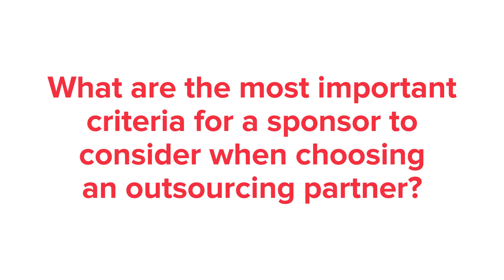Clinical Research Outsourcing - Part 1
What are the most important criteria for a sponsor to consider when choosing a clinical research outsourcing partner?